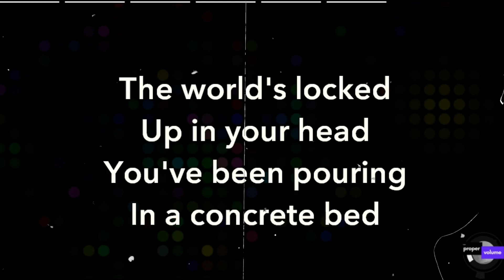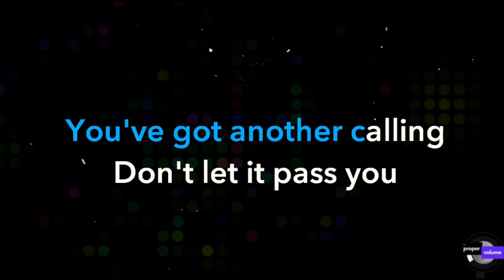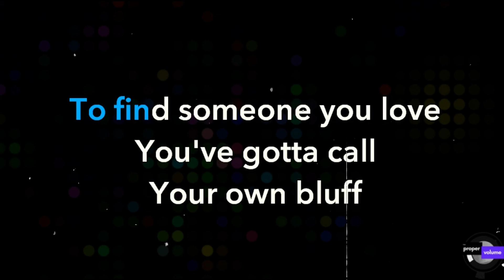Nada Surf - Concrete Bed | Karaoke Version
Get ready to sing along to our custom karaoke version of "Concrete Bed" by Nada Surf from their 2005 album, "The Weight Is a Gift."

The Proper Volume, a karaoke club and brand concept founded by Beej & Miss Tina, specializes in creating unique karaoke tracks, including songs not commonly found elsewhere.

If you enjoy our content and have a special song request, make sure to subscribe to our channel, and feel free to email us or leave a comment with your details – we'll do our best to fulfill your request.

# Credits:
- Artist: Nada Surf
- Song Title: Concrete Bed
- Album: The Weight Is a Gift
- Release Date: September, 2005
- Writers: Matthew Caws, Daniel Lorca, and Ira Elliot
- Record Label: Barsuk Records

# Lyrics:
The world's locked up in your head
You've been pouring in a concrete bed
Your habits ossify
You don't realize you're fried
You're so fried

To find someone you love
You've gotta be someone you love

The reason's somewhere in the din
But it takes years 'til it sinks in
You've used up the easy streets
And you lost your taste for treats
You're so fried

Stay high if you have to
Do whatever it asks you
You've got another calling
Don't let it pass you
You know it, 'cause you wrote it
You just didn't think you'd actually do it
It's just another wish you wished
In a very long list

You've gotta call your own bluff